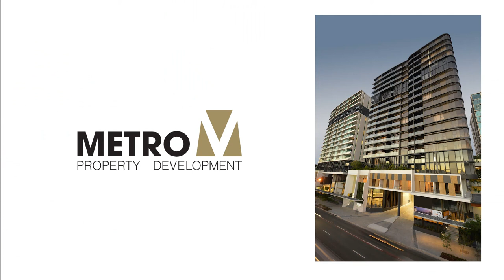Newstead Central Timelapse presentation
Watch our Newstead Central  project come to life through this Timelapse Video.